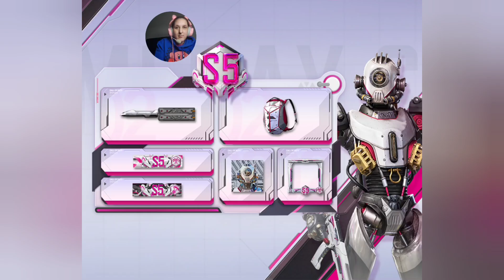Call of Duty mobile: NEW MAP 😍 "The KILL house 🏠 "